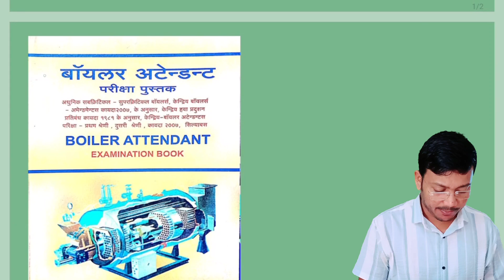Best Book For Boiler Attendant 1st and 2nd Class | Boiler Operator Book